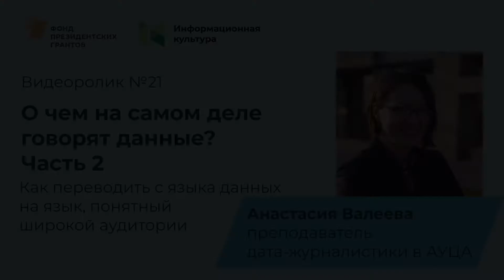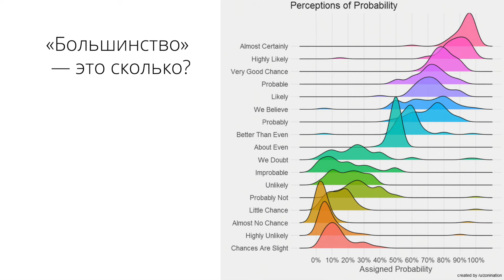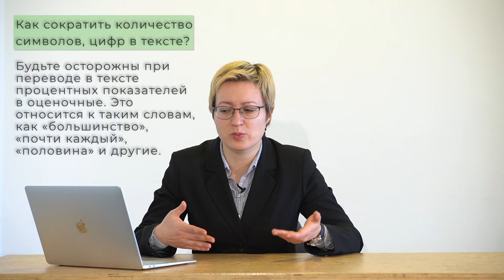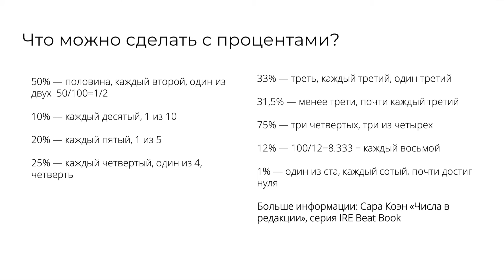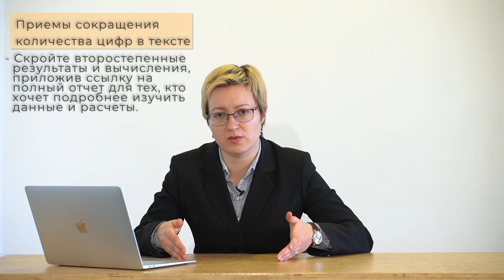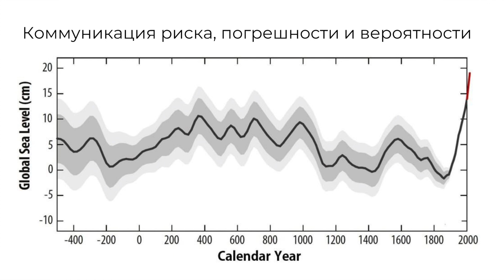Исследования НКО. О чем на самом деле говорят данные? Часть 2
Преподаватель — Анастасия Валеева, преподаватель дата-журналистики в АУЦА.

АНО «Информационная культура» при поддержке Фонда президентских грантов проводит серию просветительских вебинаров и видеолекций для сотрудников НКО. Приглашаем представителей некоммерческих проектов освоить методики проведения исследований и доступные инструменты работы с данными. Сайт проекта